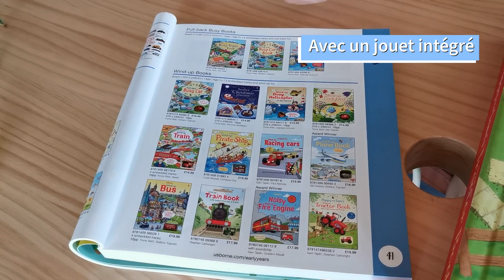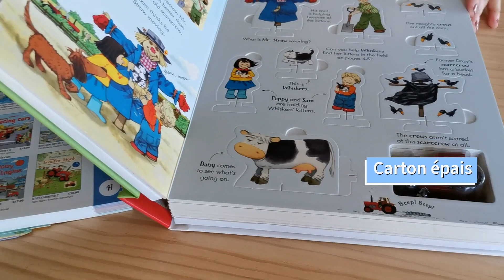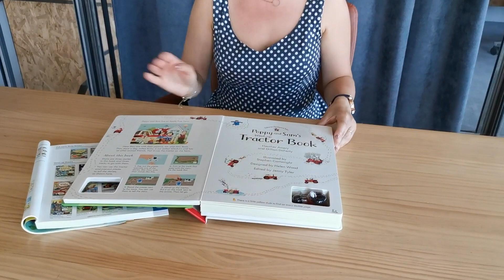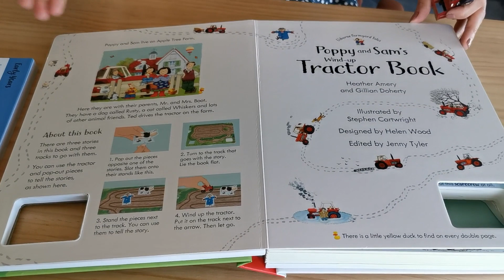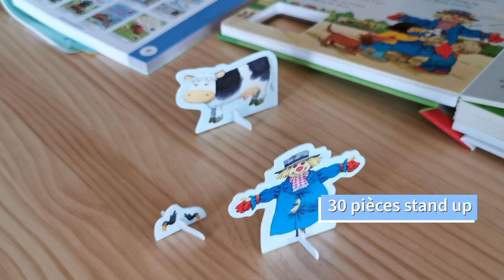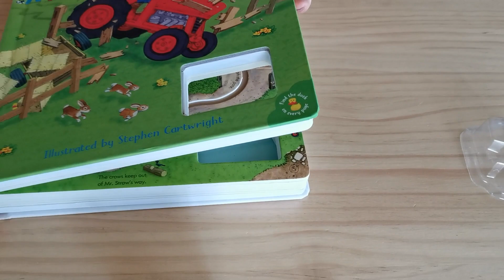Présentation Livre avec jouet intégré en anglais Usborne | Collection "Wind-up"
Dans cette vidéo, vous allez découvrir les caractéristiques des livres avec jouet intégré en anglais Usborne de la collection "Wind-up".
Il y a 12 types de livres et jouets dans cette collection !
Conseillée à partir de 3 ans et +
Contactez-moi en message privé Facebook pour avoir des conseils personnalisés (gratuits) sur cette collection !

Livre écrit par : Heather Amery & Gillian Doherty
Illustré par : Stephen Cartwright
Edités par : Usborne
Texte vidéo : Enza Picone Usborne Organiser
Montage vidéo : Romain Demonte